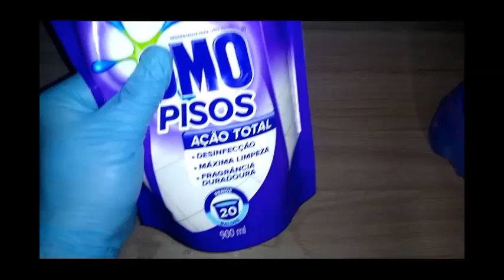LIMPA PISOS POR 1 REAL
Ola Pessoal, Hoje estou trazendo a receita de um Lipa Pisos que sai menos de 1 Real o Litro, é uma receita bem simples que você faz em minutos! COMPARTILHE

PROIBIDO A REPRODUÇÃO EM OUTROS CANAIS!